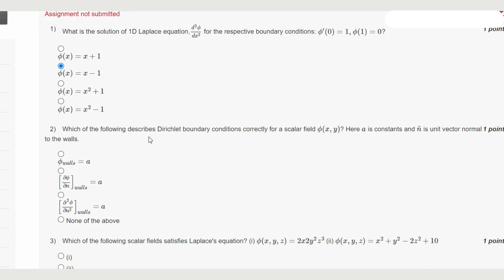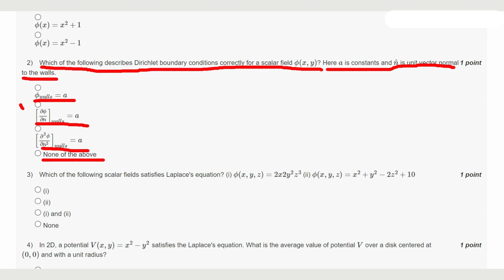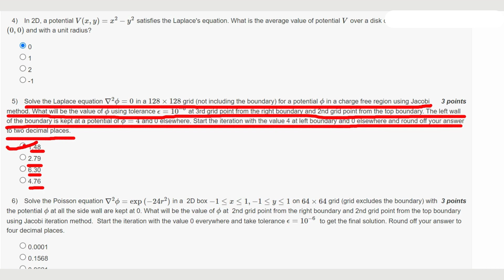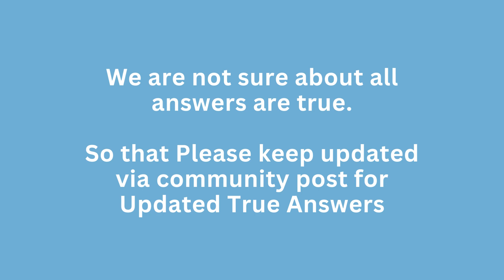Scientific Computing Using Python Week 11 || NPTEL Answers || MY SWAYAM || July 2023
ABOUT THE COURSE:
Computation has become an essential tool in science and engineering. In this course, we introduce Python programming language, after which we will cover basics of computational methods. The students will be asked to the solution in Python, which the de facto language now. Topics to be discussed include interpolation, integration, differentiation, ODE and PDE solvers, basic linear algebra, and Monte Carlo techniques. These topics form essential computing tools for computational courses in science and engineering.

INTENDED AUDIENCE: PG students of Science and Engineering (Specially Physics, Mathematics, Mechanical, Aerospace, Computer science and Chemical Engineering). Advance UG students too can take this course.

PREREQUISITES: Basic knowledge of calculus, linear algebra, and ordinary and partial differential equations. Basic knowledge of computation is recommended.

INDUSTRY SUPPORT: Companies involved in Computational fluid dynamics, computational electrodynamics, data sciences, finance, etc.